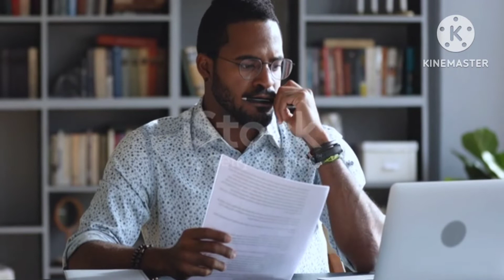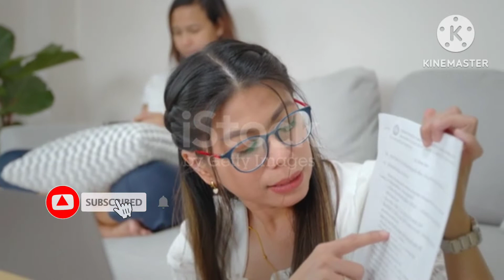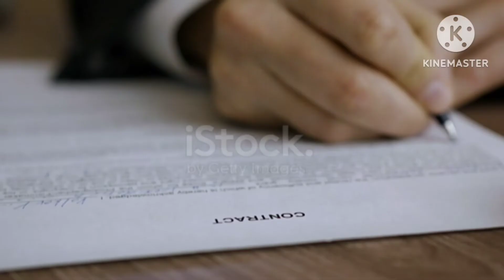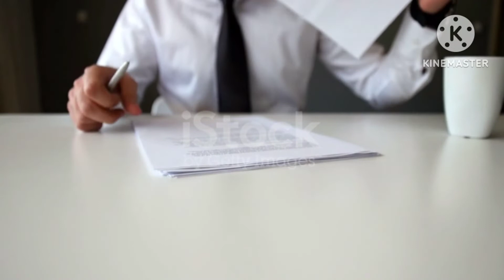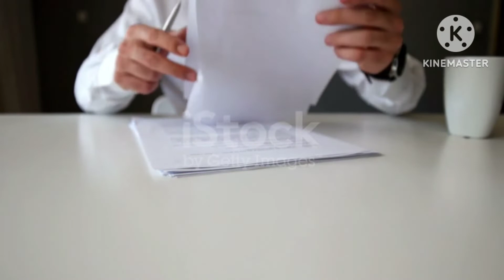What is Employment Confirmation Letter??ll✉️🤔 Employment Confirmation Letter kya hota hai?? ll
Hi friends !!How r you dear all 🤗😊
watch the videos till end you get more and more information on my channel and get the knowledge also about HR works .

Follow me on below I'd

Thank you friends for your love and support guy's.

Take care you everyone